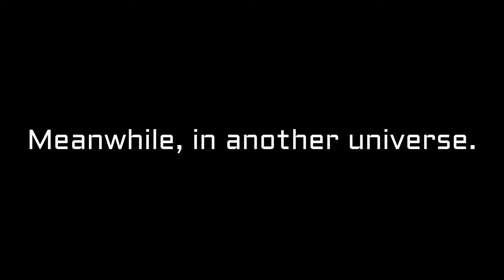Spicy MOMOS Challenge MUKBANG | Food Challenge | TOO HOT!!!!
Reactions, reaction video,Marvel , Dc